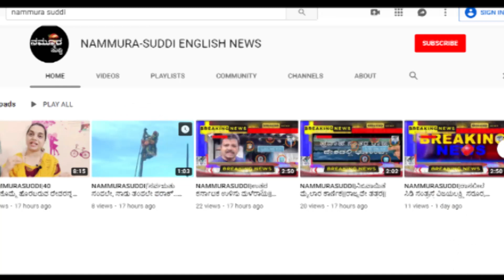NAMMURASUDDI||ವಾಹನ ಸವಾರರೇ ಹುಷಾರ್||ಬದಲಾಗುತ್ತಿದೆ ಸಾರಿಗೆ ರೂಲ್ಸ್